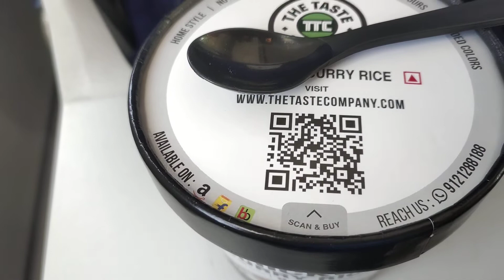Complementary meal for IndiGo corporate category passanger